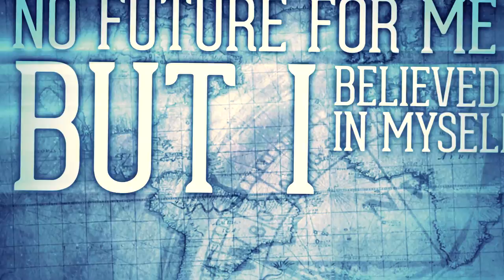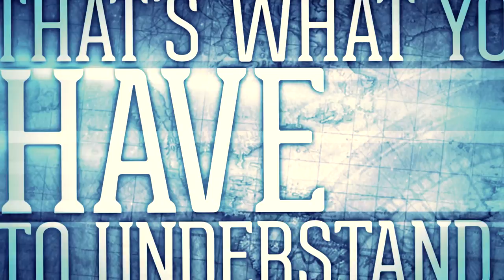Nine To Five Attitude - Land Ahoy (Lyric Video)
"Land Ahoy" by Nine To Five Attitude
from the upcoming EP 'Seaside Secrets' available in summer 2013